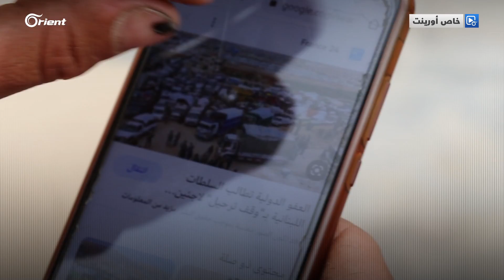لاجئ سوري يروي تفاصيل هروبه من لبنان إلى ريف حلب خوفاً من الترحيل إلى مناطق أسد